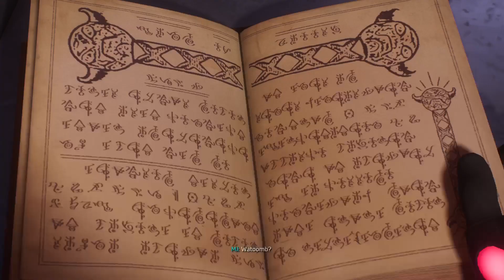Marvel's Spider-Man 2 Make Your Own Choices